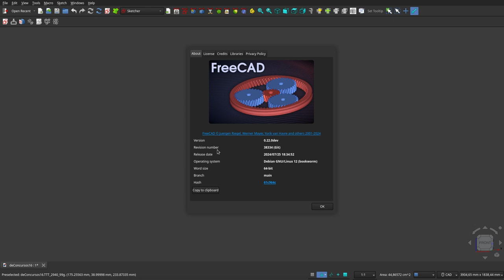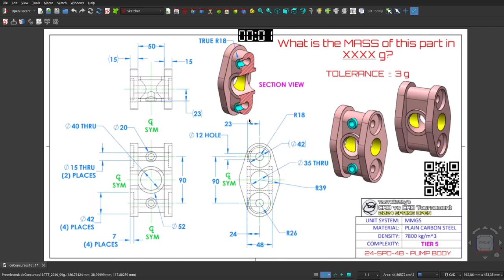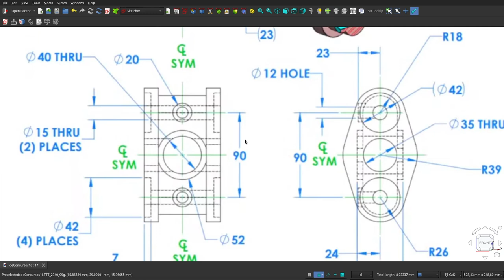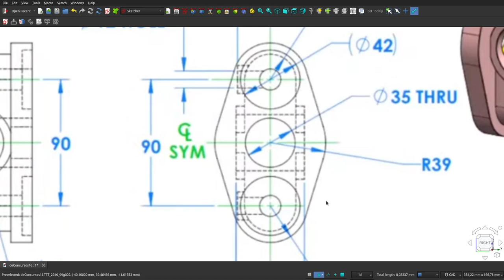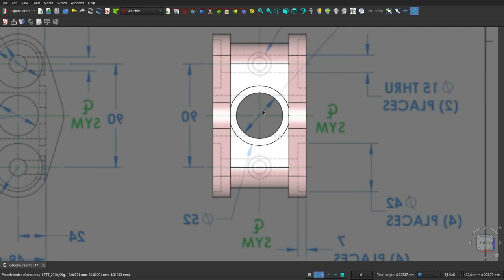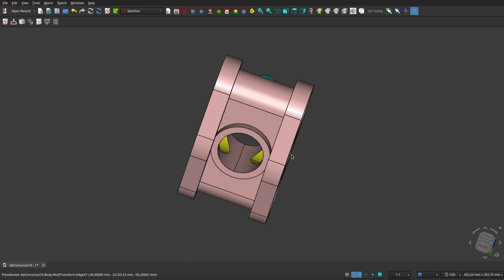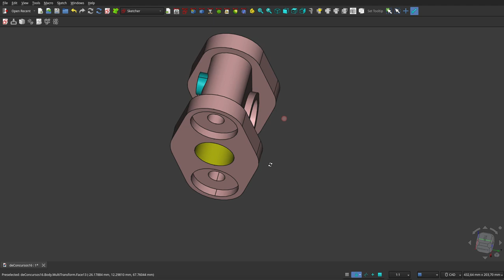FreeCAD 0.22: MOSTRANDO un DÉCIMO SEXTO diseño de concurso mundial.